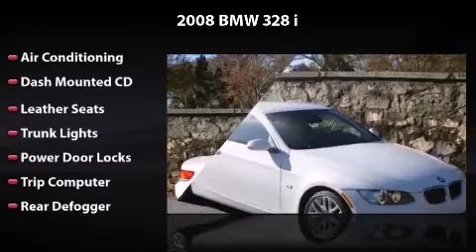2008 BMW 328 i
2008 BMW 328 i